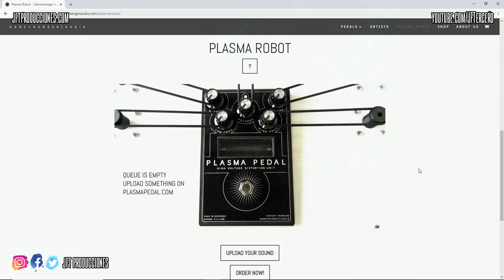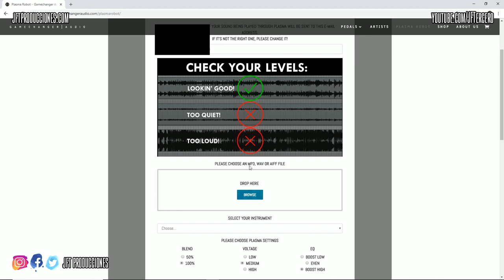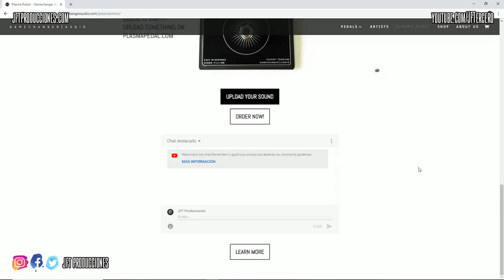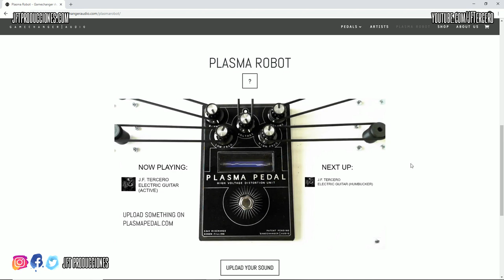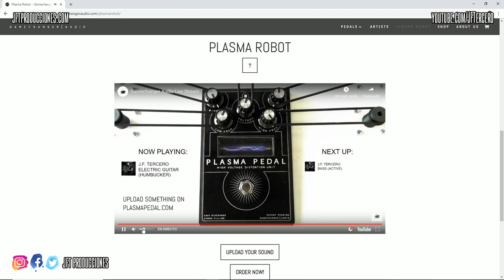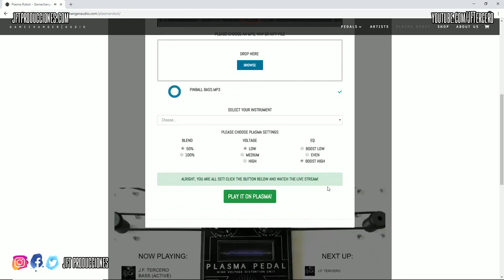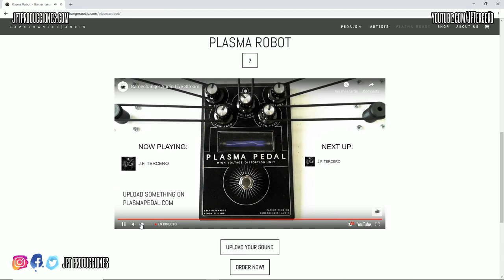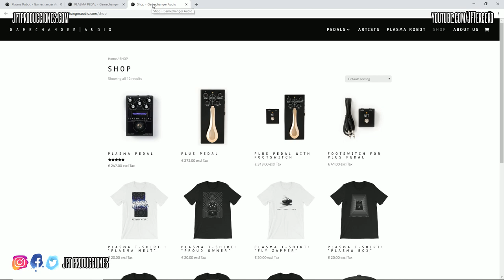Probando un pedal de plasma || PLASMAPEDAL.COM || Distorsión de válvula de Xenon!